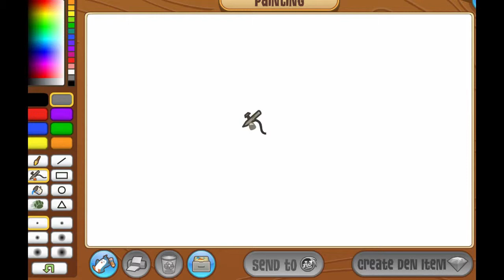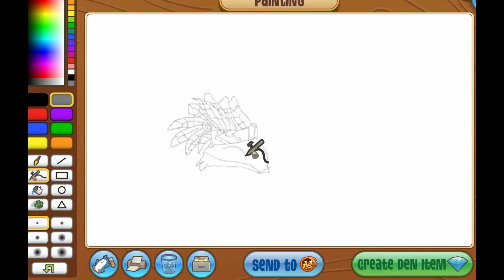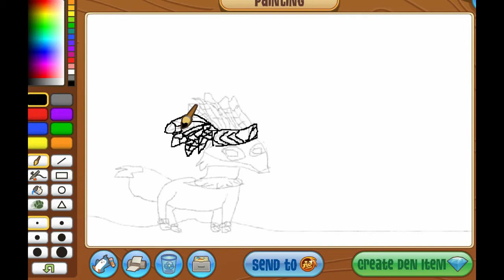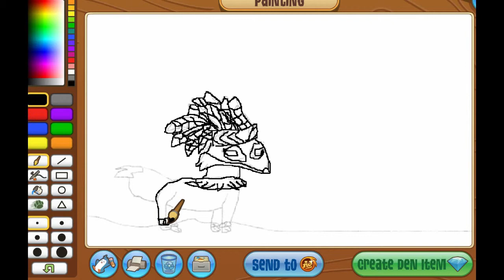art for italyy!!!!!!!!!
NOOOOOOOOO